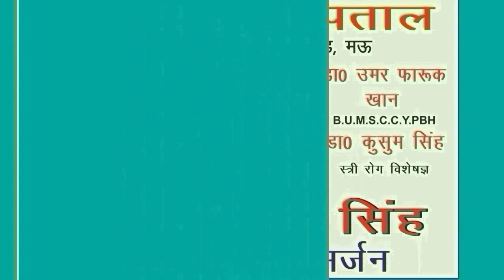AAG MAU प्रभारी मंत्री ने बेसबॉल का किया भव्य उद्घाटन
गन्ना विकास राज्य मंत्री सुरेश पासी द्वारा बेसबॉल का उद्घाटन डॉक्टर भीमराव अंबेडकर स्टेडियम में किया गया जिसमें जिलाधिकारी मऊ ज्ञान प्रकाश त्रिपाठी एवं संबंधित अधिकारी भी उपस्थित रहे